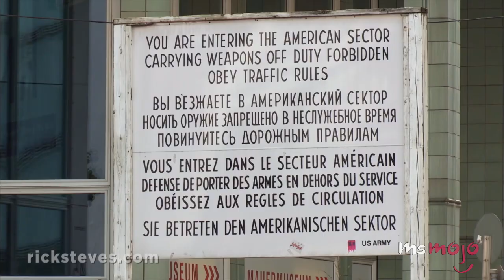Top 10 Must-See German Tourist Attractions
Top 10 German Tourist Attractions

These are some of the top tourist attractions in Germany.
Whether you’re speeding down the Autobahn listening to Kraftwerk or knocking back some beers and sausage at the Oktoberfest, Germany is full of marvellous things to do and places to visit.

Make sure you see some of Germany's most popular and historic sites such as the Reichstag Building, Neuschwanstein Castle, Cologne Cathedral,  Berlin Wall, Christmas Market, Hofbräuhaus & Beer Gardens and more!